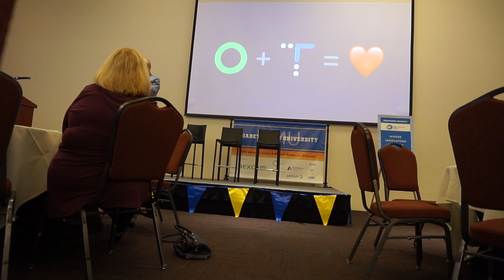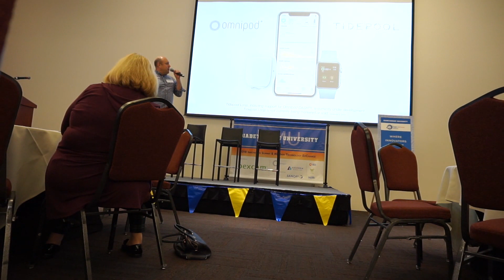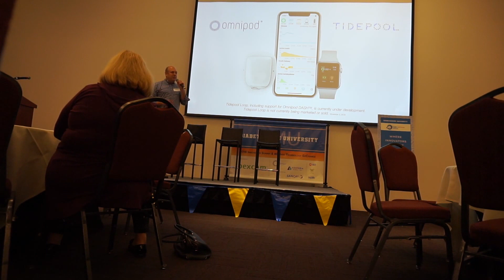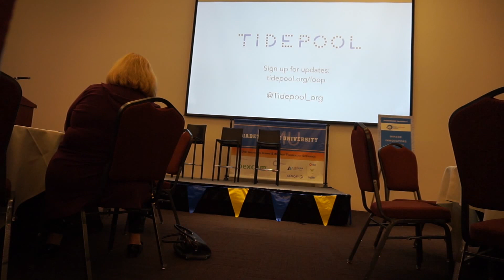Tidepool Loop Announcement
Tidepool's CEO Howard Look announces Tidepool Loop for the first time at the DiabetesMine 2018 D-Data Exchange. Tidepool Loop is an automated insulin delivery system for your iPhone and Apple Watch, currently in development. It is intended to work with commercially available insulin pumps and CGMs (continuous glucose monitors).

Insulet signed up to be our first device partner, committing to making a future version of their Omnipod system compatible with Tidepool Loop.

Big thanks to Kamil — aka Nerdabetic — for sharing his recording of Howard's presentation with us.

Tidepool is a 501(c)(3) nonprofit organization whose mission is to make diabetes data more accessible, meaningful, and actionable.